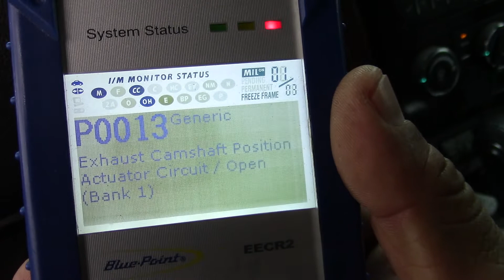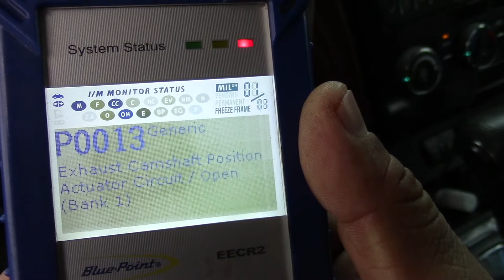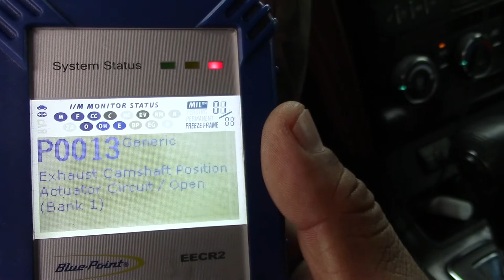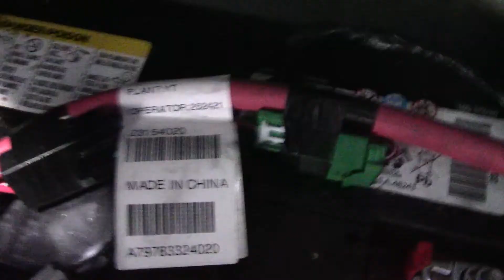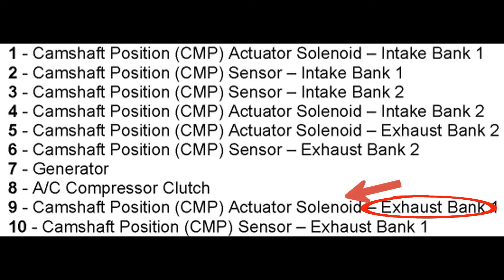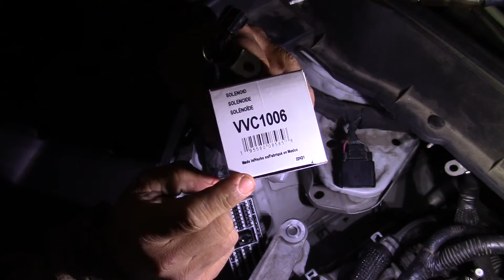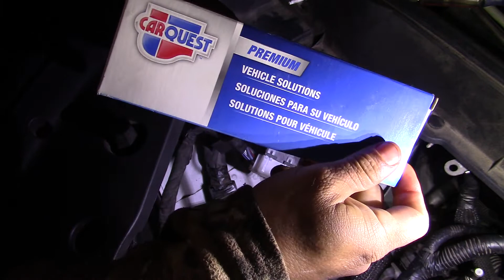2015 Chevy Traverse Code P0013 y como arreglarlo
2015 Chevy Traverse Code P0013 y como arreglarlo